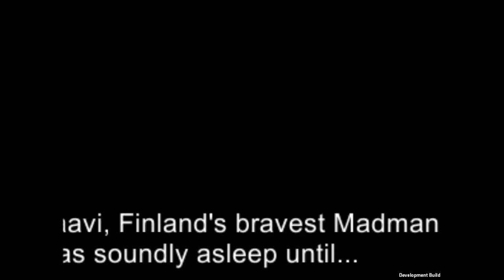Taavi: Finland's Take on Dorner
In a parallel universe in which bears wield cell phones, guns, and can commit arson, shit gets real.